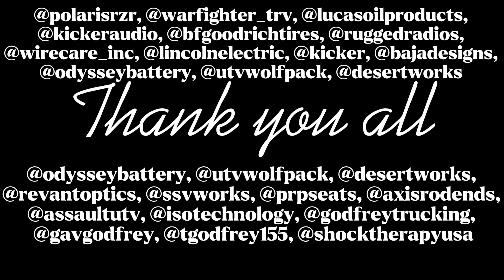Warfighter Made Polaris RZR Sgt. James “Eddie” Wright 🇺🇸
Built for Veteran Sergeant “Eddie” Wright, USMC (retired)

On April 07, 2004, Sergeant Eddie Wright was struck by a rocket-propelled grenade during an ambush in Fallujah, Iraq. The citation for Eddie’s Bronze Star, with Valor Device, reads:

“…Despite losing both hands and sustaining severe injuries to his leg, Corporal Wright was the epitome of composure, understanding the severity of his own injuries, he calmly instructed others on how to remove the radio, call for support, and render first aid. He also pointed out enemy machine gun emplacements to his fellow Marines assisting in the demise of 26 enemies killed in action…”